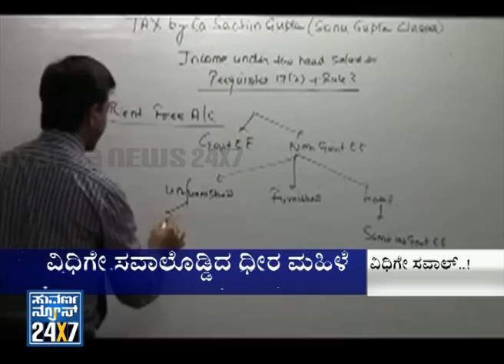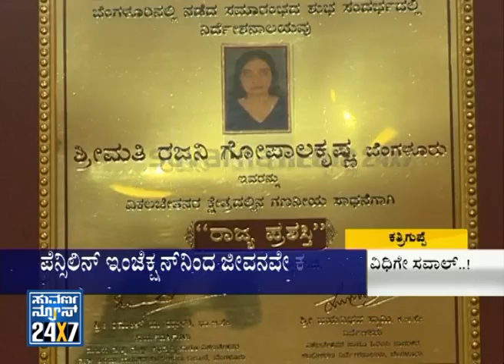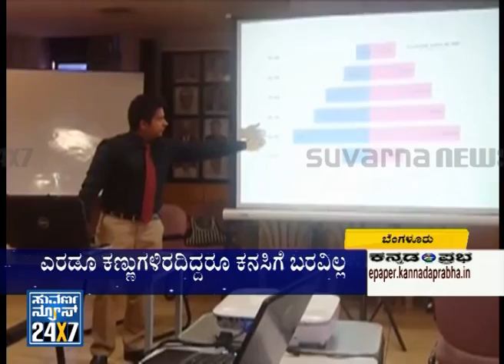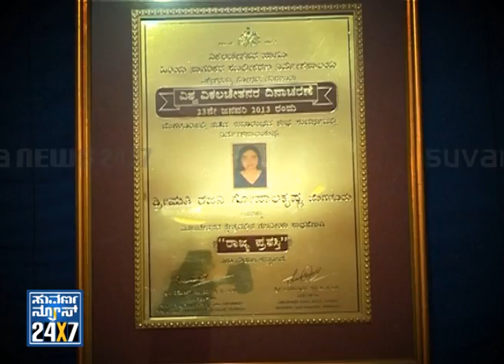Rajani Gopalkrishna India's first blind CA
Suvarna News 24X7 - 02 Dec14, Rajani Gopalkrishna India's first blind CA